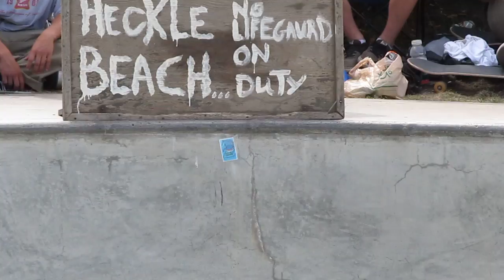Bellingham Skate Jam 2011- 'Pool Jam Part One'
Benefit Jam for The Coal Pad D.I.Y. skate park